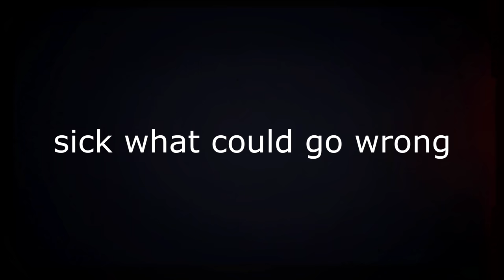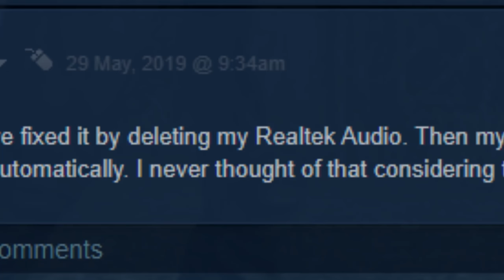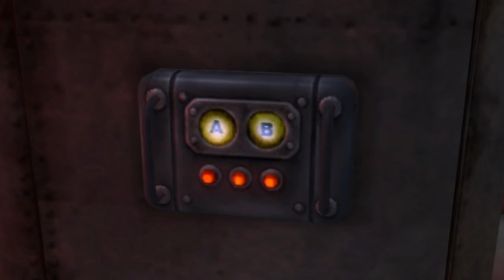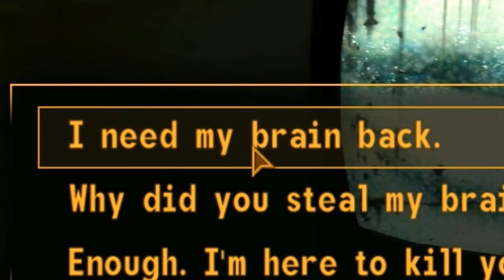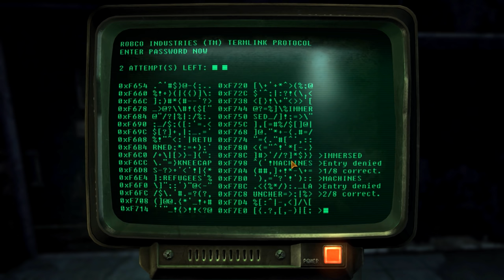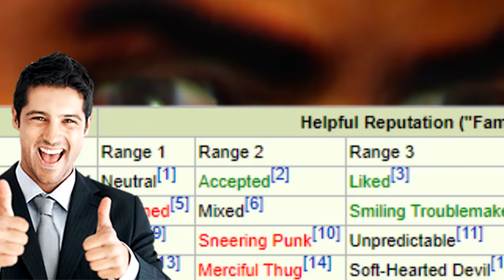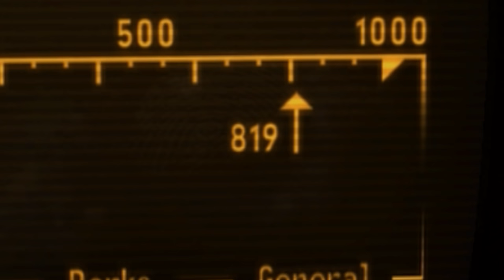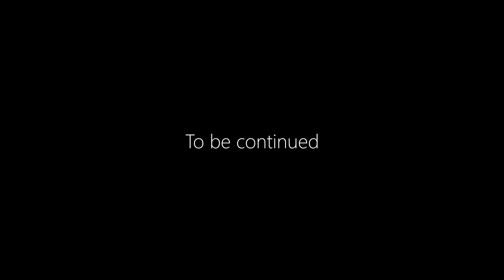Blues of the Old World | Fallout New Vegas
This is the tale of Bossman's sheer unmitigated rise to power.
A structural analysis of my experience playing New Vegas with all the DLC and my favourite mods.